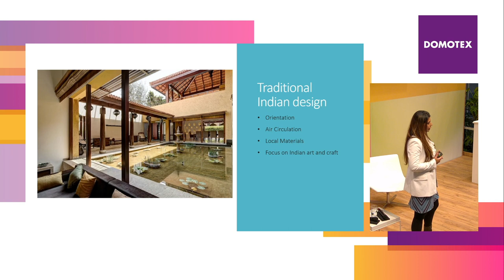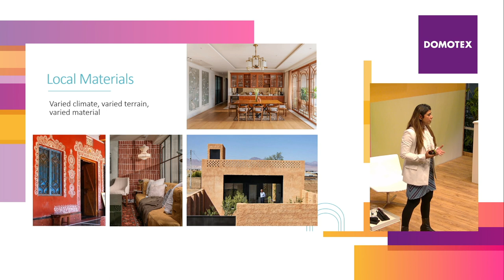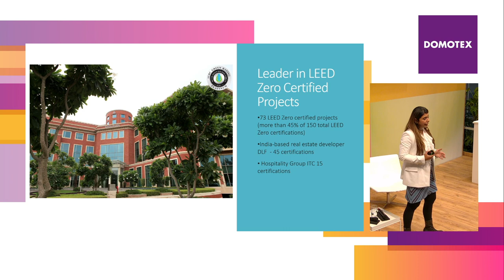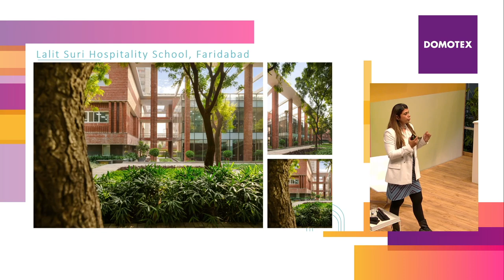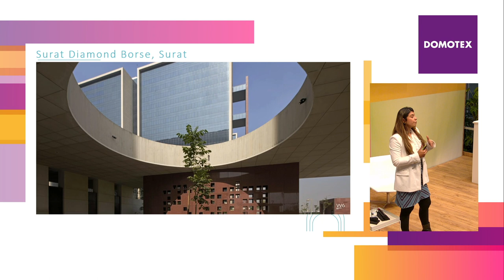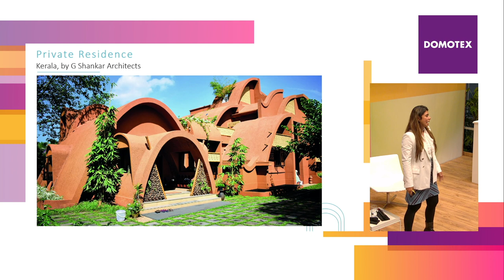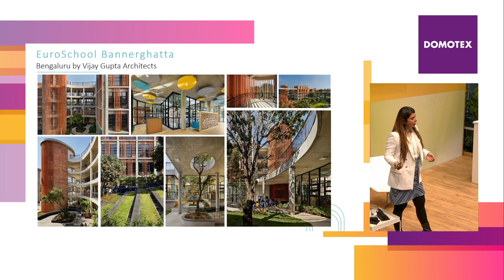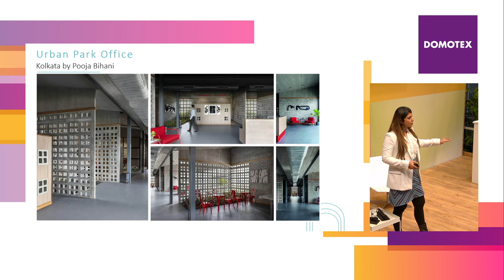Sumisha Gilotra decodes India’s sustainable design trends at Domotex Hannover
The DOMOTEX on Stage 2024 conference – an ultimate meeting place for innovation, inspiration and insights into the fascinating world of carpets and floor coverings welcomed Sumisha Gilotra, Editor, Architect and Interiors India on 13th January 2023 to dissect sustainable design trends that are ruling the Indian market.